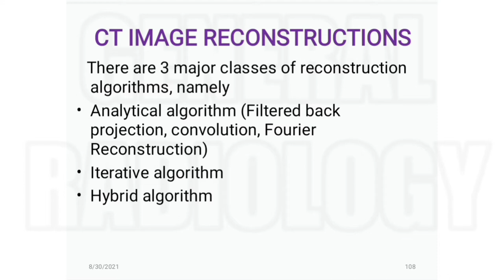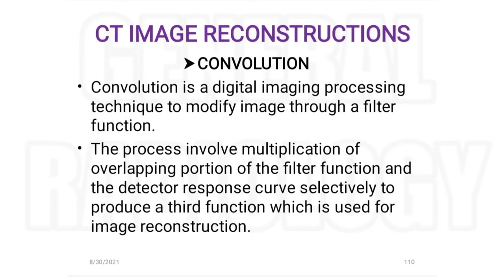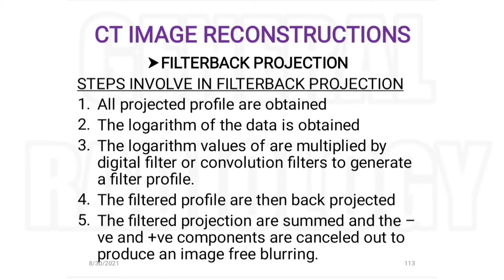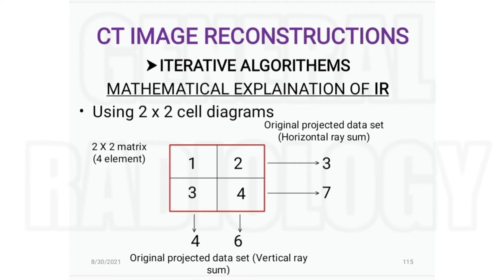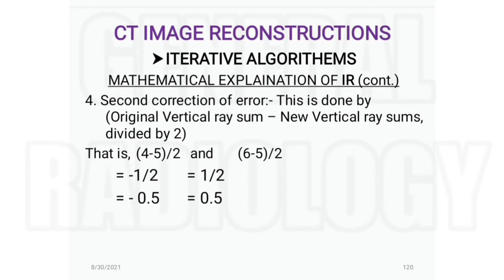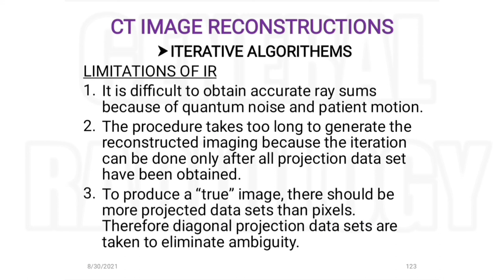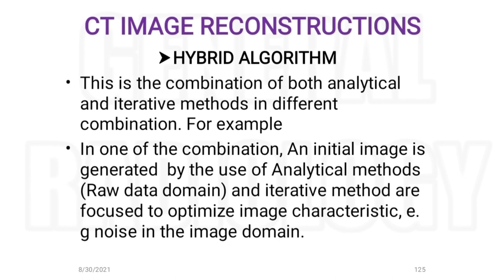Physics: CT Image Reconstruction ( simple back projection, Iterative Reconstruction, FBP, FT, etc).